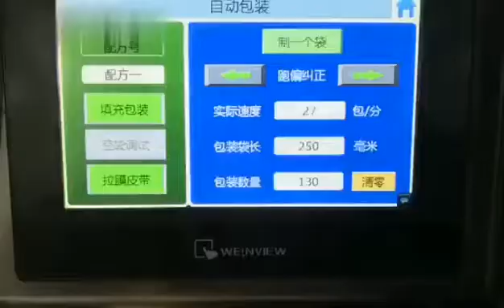Inflatable potato chip packaging machine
Vertical form seal filling packaging machine  for inflatable potato chips